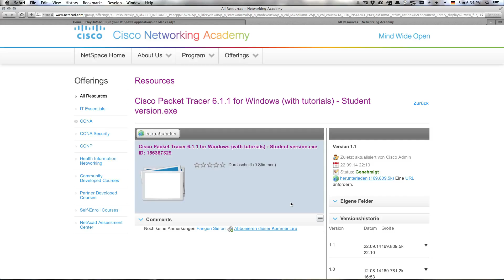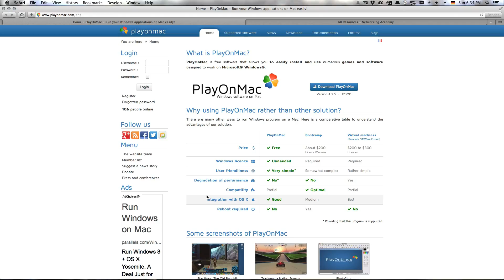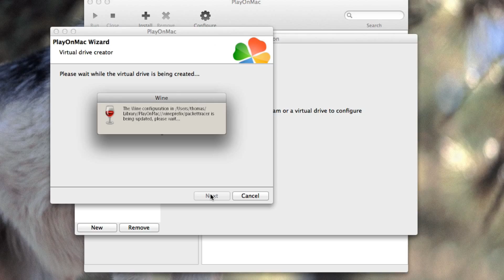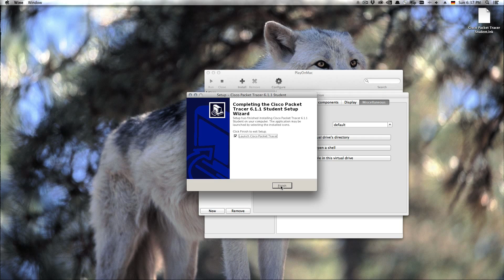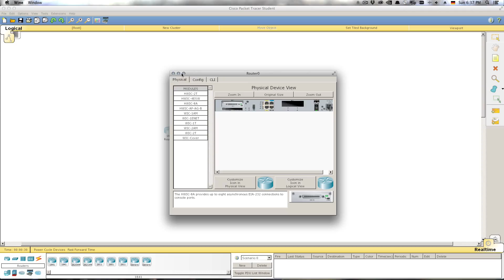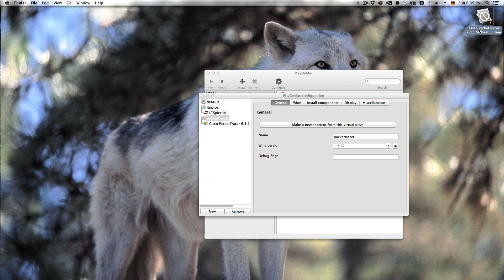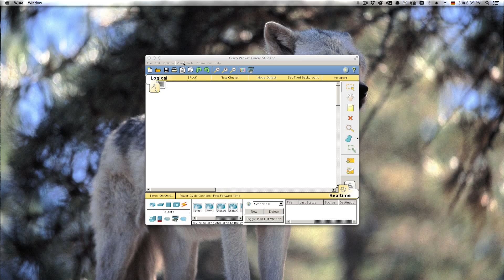How To: Setup Cisco PacketTracer on the Mac